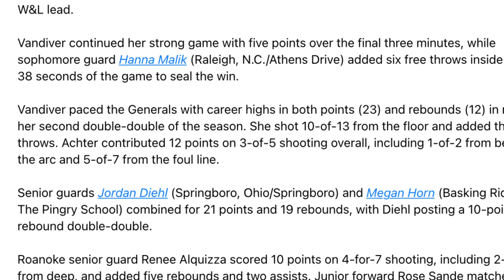Hanna TV copy 9 pts 1 three 1 reb W&L win at Roanoke 2 7 22